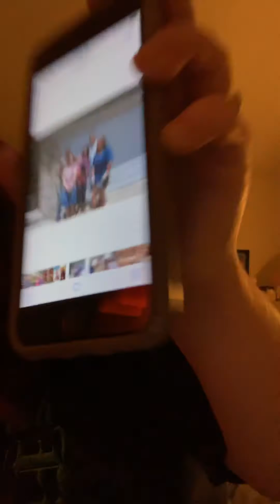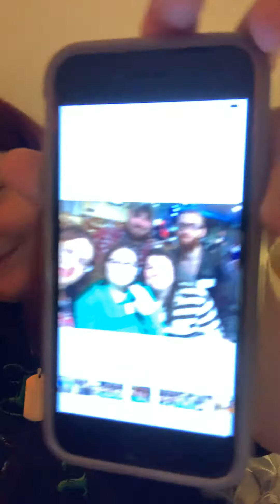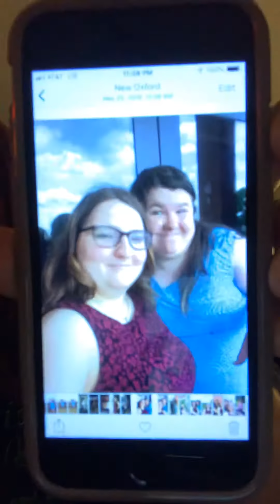Happy 25th birthday baby husky 🎂